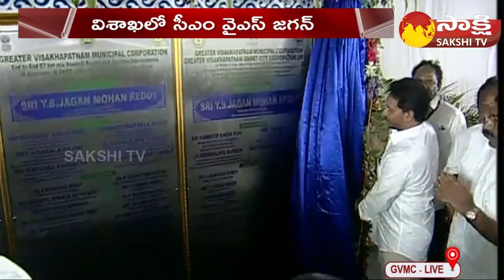CM YS Jagan Lays Foundation Stone For GVMC Development Works | Visakhapatnam